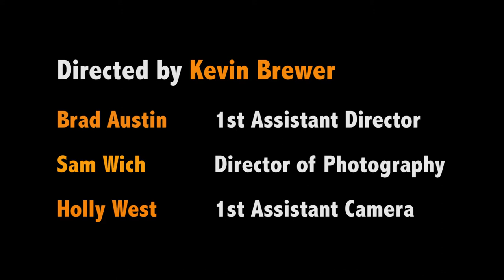Brewer S17 Final